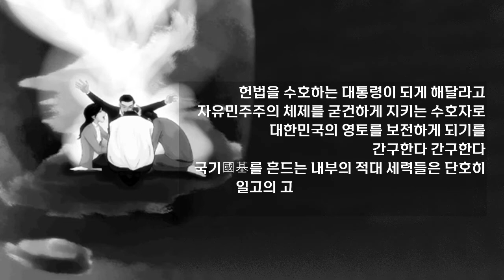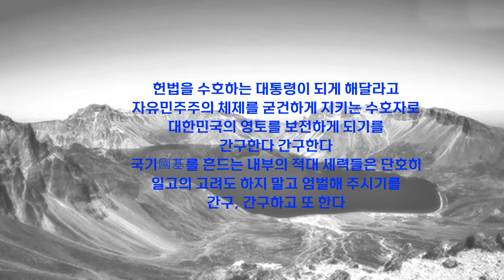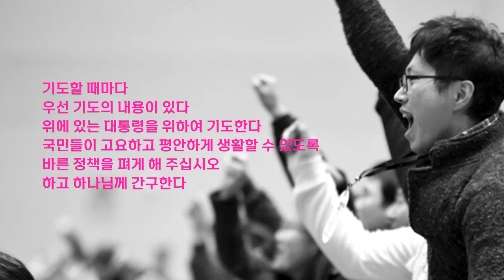나의 기도 | 나라를 생각함으로 나는 기도합니다. 간절히, 위에 있는 대통령과 국무위원 그리고 국회의원과 공무원들이 자유민주주의 국민들을 위한 바른 정책을 펴게해 주기를 기도합니다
■ 나의 기도_나라를 위하여

시/ 김대응

기도할 때마다
우선 기도의 내용이 있다
위에 있는 대통령을 위하여 기도한다
국민들이 고요하고 평안하게 생활할 수 있도록
바른 정책을 펴게 해 주십시오
하고 하나님께 간구한다
헌법을 수호하는 대통령이 되게 해달라고
자유민주주의 체제를 굳건하게 지키는 수호자로
대한민국의 영토를 보전하게 되기를
간구한다 간구한다
국기國基를 흔드는 내부의 적대 세력들은 단호히
일고의 고려도 하지 말고 엄벌해 주시기를
간구, 간구하고 또 한다
기도하는 이들마다 마음에 평화가 임하고
뜻을 모아 광장으로
실력을 쌓아 사회 분야 곳곳으로 자리를 잡아
소금과 빛의 사명을 지키는 이들 되게 하소서
하고 하나님께 간구, 간구한다
온 나라 집집마다 태극기 펄럭이는 물결
바람에 휘날리며 남에서 북으로
뜨거운 심장을 품고
달려 달려서 백두산 천지에서
한 모금의 물을 마실 수 있을 때까지
그날을 기대하며 기도한다

| 이렇게 기도하라
“그러므로 내가 첫째로 권하노니 모든 사람을 위하여 간구와 기도와 도고와 감사를 하되 임금들과 높은 지위에 있는 모든 사람을 위하여 하라 이는 우리가 모든 경건과 단정함으로 고요하고 평안한 생활을 하려 함이라”_성경, 디모데전서 2장 1절-2절.
☞ 나라와 민족을 위하여 늘 기도하는 교회